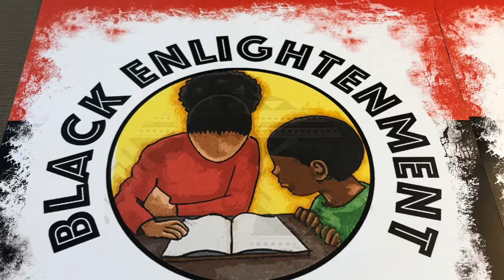Episode 3. M5 Designz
Today’s episode we focused on M5 design. This is an apparel design business created by Nish in Dec 2018. Just does custom made designs that fit your personality and idea perfectly. Go check her out on IG now at M5_design. Enjoy the episode.